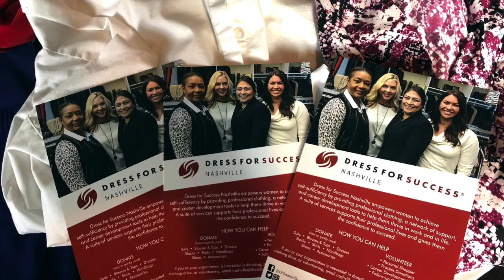2019 North America Women's Leadership Conference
PrimeGlobal is one of the top five largest associations of independent accounting firms in the world; as of nov 2016 the PrimeGlobal association was comprised of approx 300 highly successful independent public accounting firms in 85 countries.

PrimeGlobal provides its independent member firms with tools and resources to help them furnish superior accounting, auditing , tax and management services to clients around the globe.

Through PrimeGlobal, independent member firms offer the strength and capabilities of a large, worldwide organisation with technical depth and geographic reach impossible for a local firm alone.

To find out more about PrimeGlobal, PrimeGlobal members and the services provided visit the PrimeGlobal website.